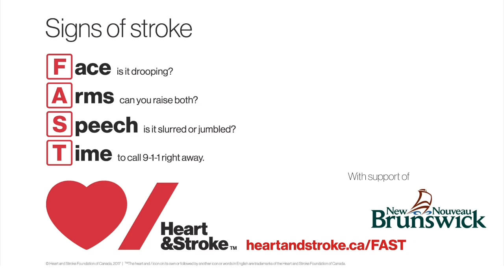Learn the signs and symptoms of stroke. Think FAST.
F - Face, is it drooping?
A - Arms, can you raise both?
S - Speech, is it slurred or jumbled?
T -Time, to call 9-1-1 right away.